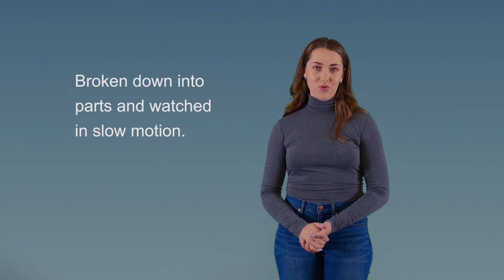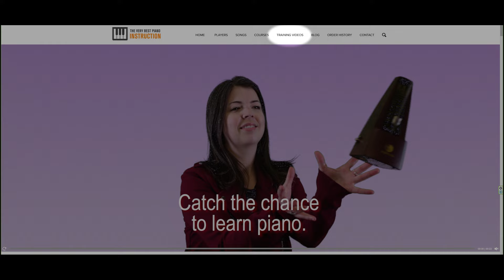Piano Music Tutorial: First Arabesque by Claude Debussy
A piano tutorial on how to play First Arabesque. Learn piano music by Claude Debussy or choose from over 600 songs and 50 piano lessons that can be streamed to you for immediate viewing. You can learn to play this song by going to our Sheet music is provided but we also have the “notes written out in letter form” copied on to a Microsoft Word Graph if you find sheet music too difficult to read, so anyone learn.

You can familiarize yourself with this relatively easy to read “Word Notation” by watching our how-to video on our website. We have Pop-Rock, Classical, Jazz, Movie & Show Tune Themes, Songs with Vocals, Blues Songs and over 50 course lessons for the beginner to advanced theory.

All the songs are broken down into parts that can be played back at slower speeds and as slow as 15% of normal. The slow motion, the easy-to-follow shadow when a key is depressed and the provided sheet music and Word Notation will teach you to play better than anything currently on the market.
Timecodes
0:00 - Excuse us for this brief interruption
1:15 - Whole Song
5:41 - Slow Motion
6:06 - Word Notation

Piano Music Tutorial: